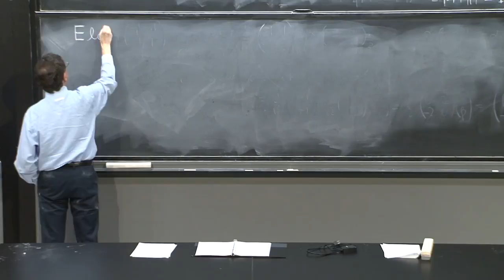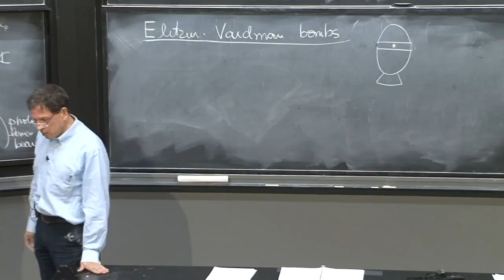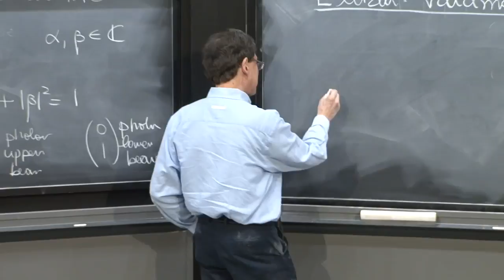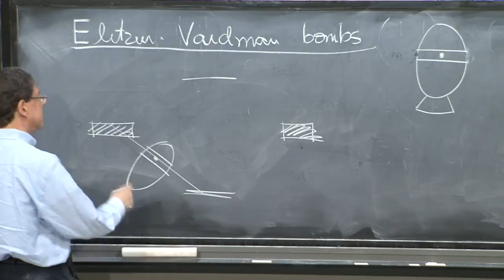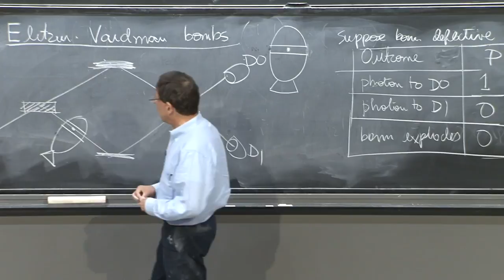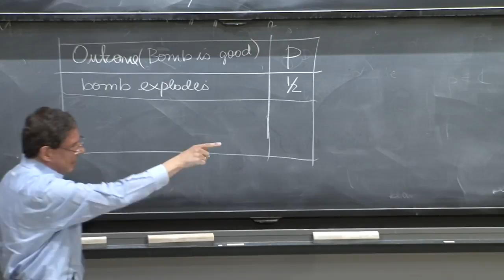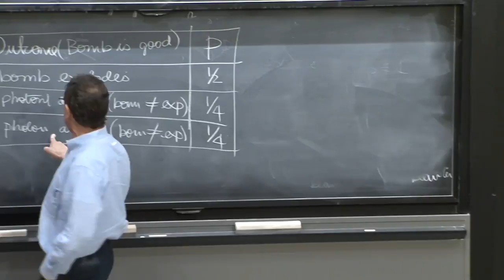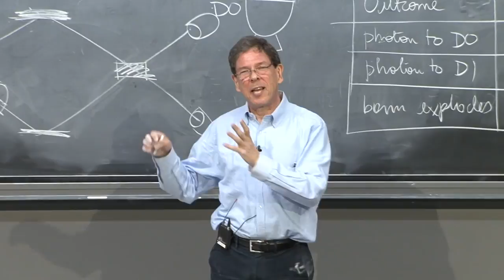Elitzur-Vaidman bombs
MIT 8.04 Quantum Physics I, Spring 2016
Instructor: Barton Zwiebach